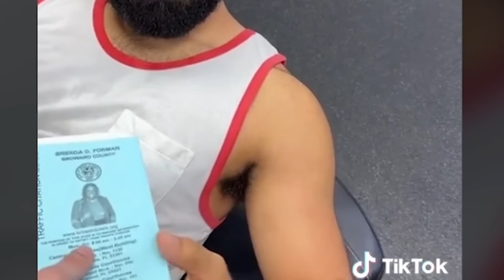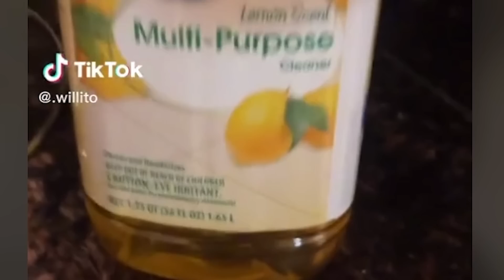TikToks that I watched at 4 AM | React Rush Day 29